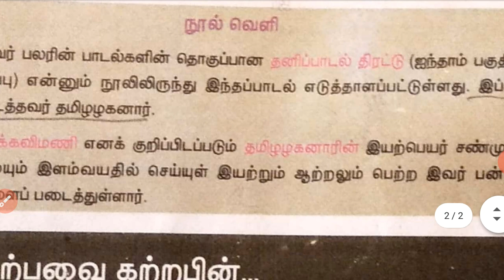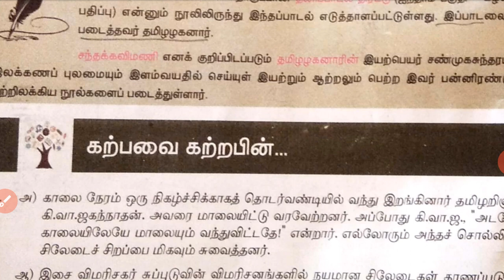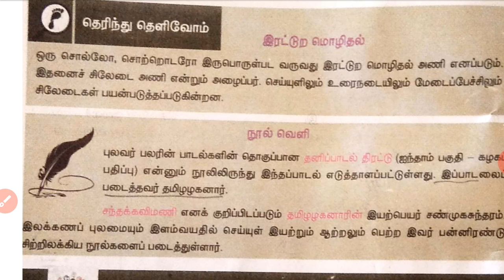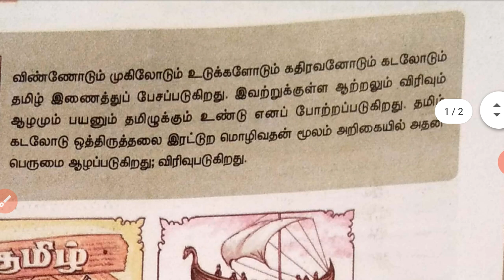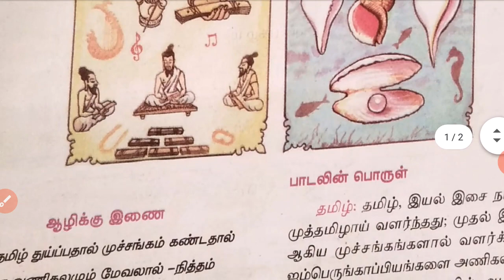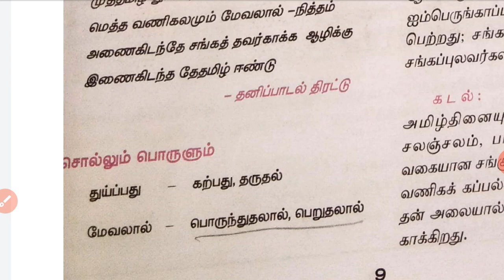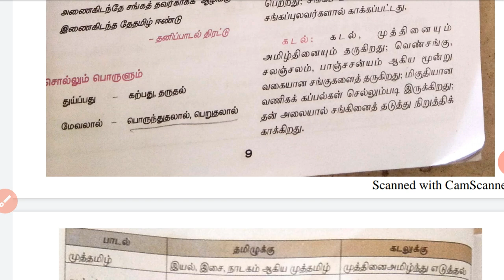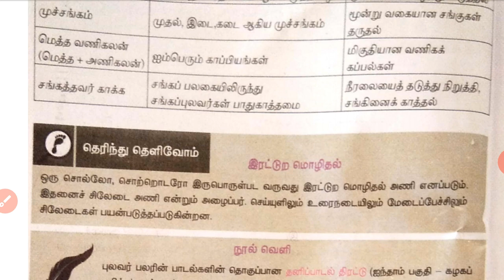10th தமிழ் இயல் -1 கவிதை பேழை இரட்டுற மொழிதல்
இரட்டுற மொழிதல்